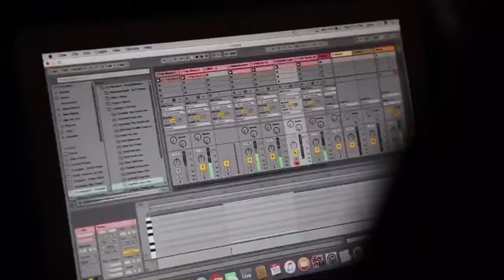ScottiePimpin ( Official Trailer )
Produced by @OneNightOnParis
Engineered by @C4_TGOD
Visuals by @Shotby50